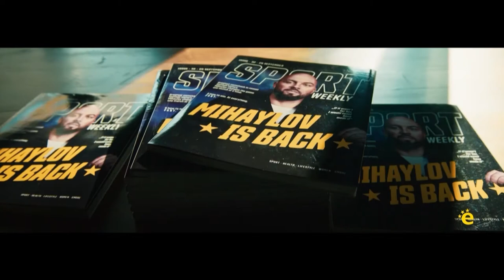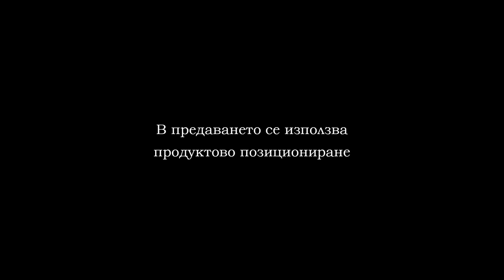BBL 4 10 21 LOKO CSKA part1